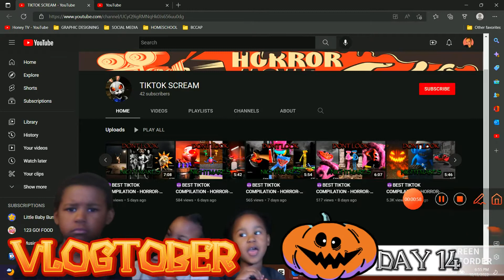REACTING to VIRAL TikTok Halloween Scary Videos !!!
Thumbs up this video for more content!

Peace & Love.

Instagram.com/KIMMY2SWEET4U
Twitter.com/SHEISKIMBERLYJ